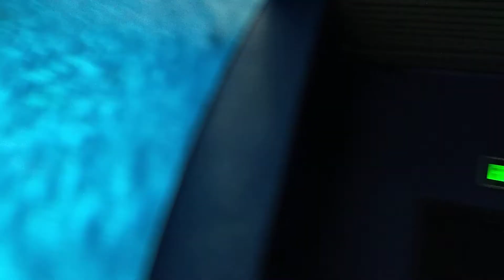manila ocean park oceanarium 4